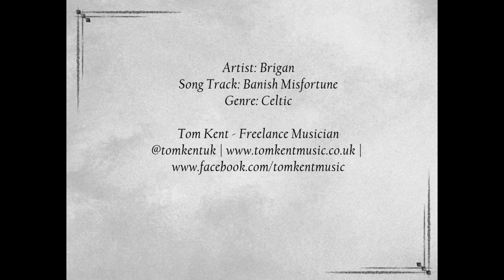Hayes Photography Civil Wedding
Civil Wedding